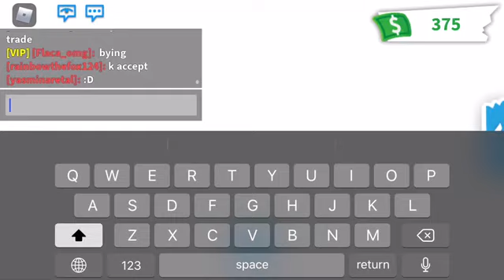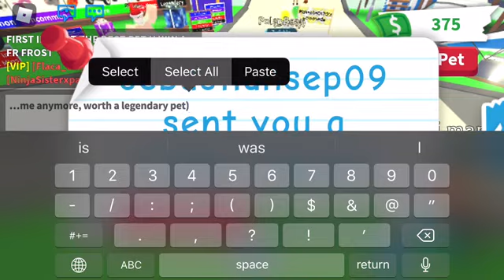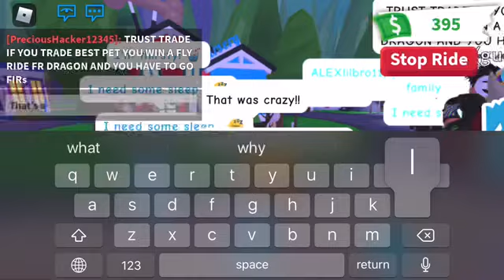I Traded My Rhino In Adopt Me For...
Hey Mocha Squad!
Oh my god! This was crazy!! I couldn’t believe it!

Roblox: Cougressvideos
Pokémon GO: EllaGoat500, Trainer Code 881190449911

1.Shiba Inu
2.Penguin (Closing Soon)